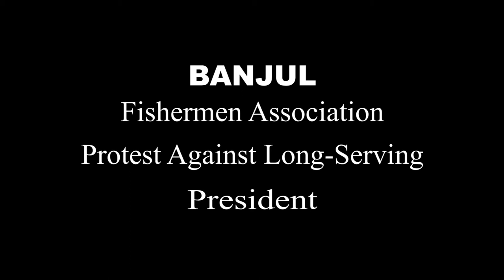Word on the Street | Banjul Fishermen Association Protest Against Leadership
The Fishermen Association in Banjul express their displeasure over their president, accusing him of exploitation, in a role that he has served for more than 20 years.